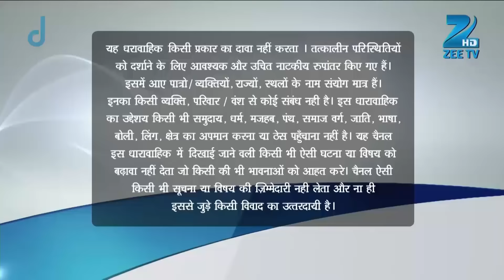Avni को मिली auction में property | Aur Pyaar Ho Gaya | Full Ep. 202 | ZEE TV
Avni wins a property at an auction, but will this new acquisition bring joy or chaos?

Aur Pyaar Ho Gaya is a Hindi drama series that aired on Zee TV from January 6 to December 2, 2014. The show follows the journey of Avni Khandelwal, a young woman from a traditional Rajasthani business family, who falls in love with Raj Purohit, her father's assistant. Their love story unfolds amidst family dynamics, societal expectations, and personal growth, highlighting the challenges and triumphs of young love.

Cast Members:

Raj Purohit: Mishkat Varma
Avni Khandelwal Purohit: Kanchi Singh
Sangeeta "Bhavna" Kapoor Khandelwal: Reena Kapoor
Suket Khandelwal: Rajeev Singh
Akshat Khandelwal: Waseem Mushtaq
Arpita Khandelwal: Niketa Agarwal
Vikram Purohit: Vinay Jain
Anjali Purohit: Rukhsar Rehman
Virat Kapoor: Bharat Chawda
Madhuri Arora: Gunjan Khare
Jashan Singh Arora: Anup Sharma

Avni को मिली auction में property